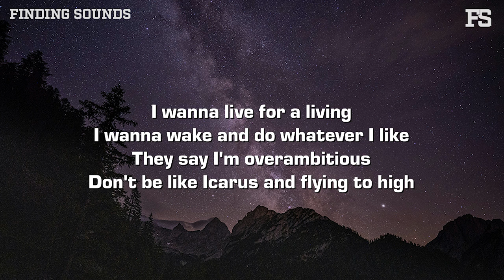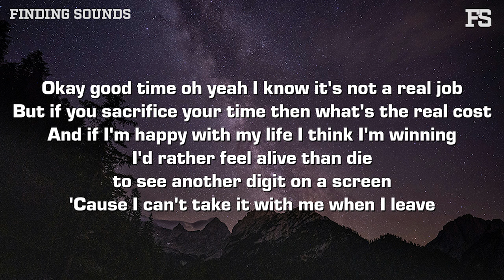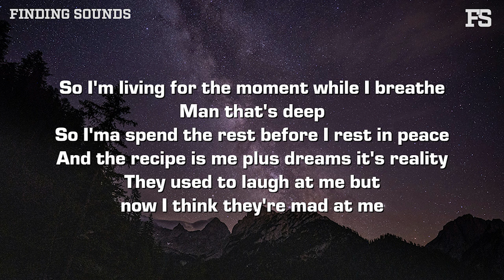sammy rash - prove them wrong (Lyrics)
Lyrics:

I wanna live for a living
I wanna wake and do whatever I like
They say I'm overambitious
Don't be like Icarus and flying to high
They say that's not how this works
You gonna have to work
A 9 to 5 until you die I hope you go to church
Cause heaven is the only time you get a break from Earth
I hope that you've been praying maybe that'll make you learn
But I think I could do it different yeah yeah
I think I'll pursue my vision yeah yeah
I see the image in my intuition
They say you'll never make a living and I did it

I proved 'em wrong
Few months just to make a few songs
Fake friends at the end they move on
I stay strong oh oh oh
I proved me right
Trust god so I never think twice
Love talks so I'm spreading good vibes in good times
Whoa whoa whoa yeah

Okay good time oh yeah I know it's not a real job
But if you sacrifice your time then what's the real cost
And if I'm happy with my life I think I'm winning
I'd rather feel alive than die to see another digit on a screen
'Cause I can't take it with me when I leave
So I'm living for the moment while I breathe
Man that's deep
So I'ma spend the rest before I rest in peace
And the recipe is me plus dreams it's reality
They used to laugh at me but now I think they're mad at me

Few months just to make a few song
I proved 'em wrong now I live the good life
Yeah yeah